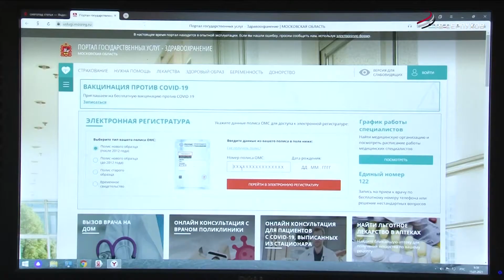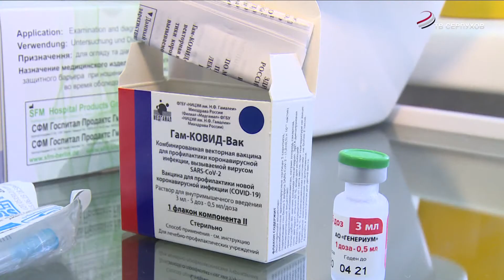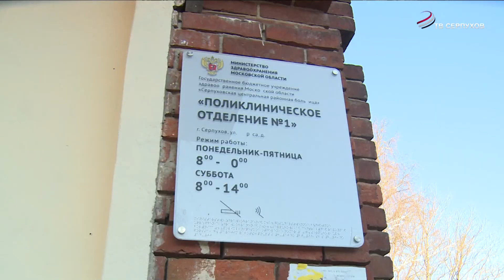Эпидемиологическая обстановка в г.о. Серпухов на 18 января